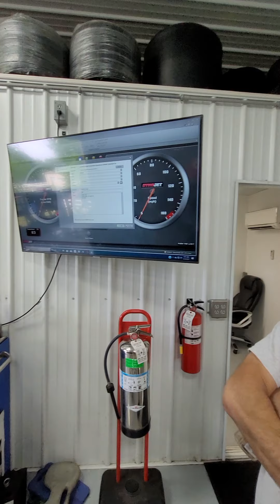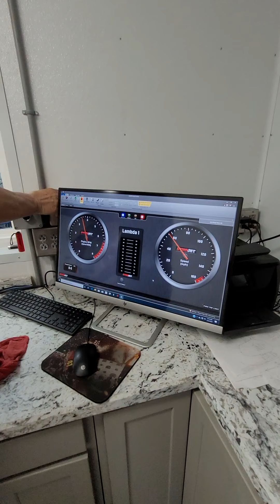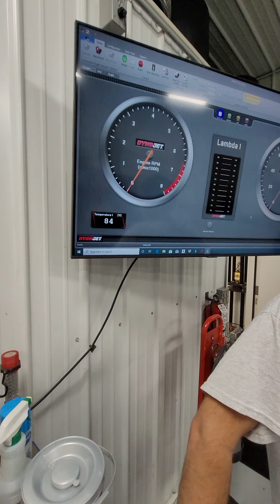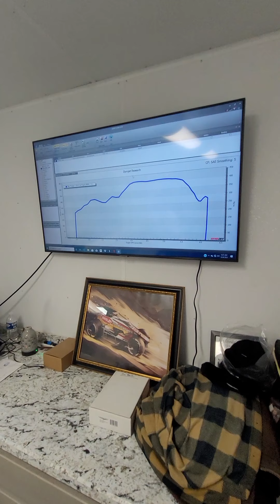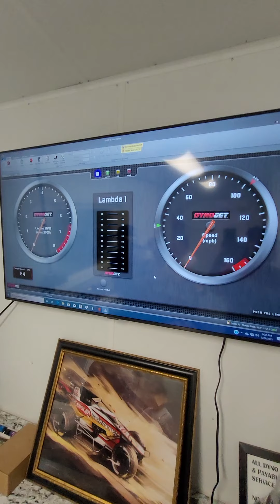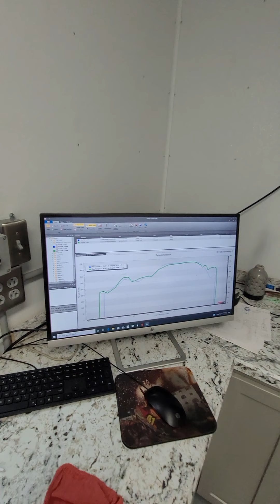5/24/21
Engler dynos 305 Race Saver for Keith Ainsworth